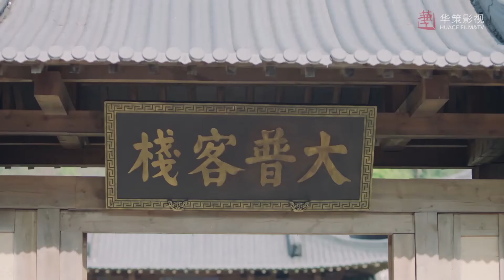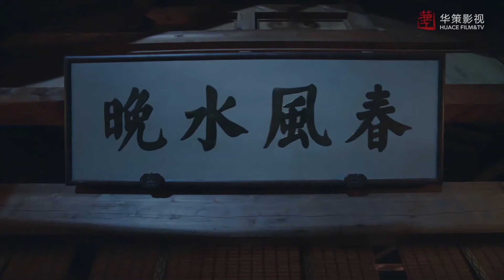Forget past enmity！Changge and Leyan were finally reunited| The Long Ballad 迪丽热巴Dilraba、赵露思Lusi Zhao